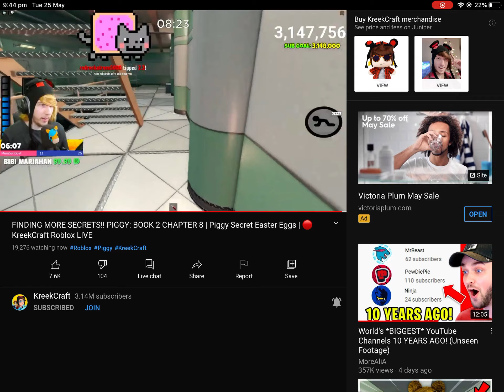Kreek sings chug jug with you